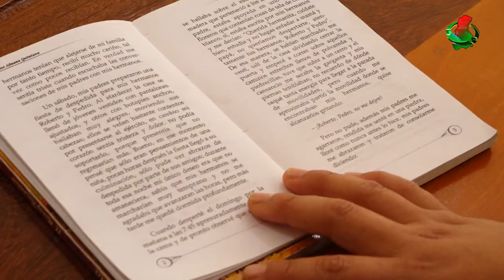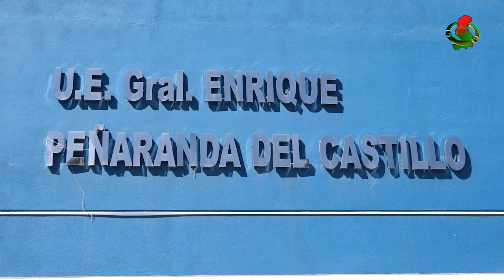ENTREGA DE LA E.U. GRAL ENRIQUE PEÑARANDA DEL CASTILLO EN SORATA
En el municipio de Sorata, el Gobierno Central entrego la Unidad Educativa Gral. Enrique Peñaranda del Castillo, El H. Napoleón Yahuasi Presidente de la AGMADEPAZ aplaude la actividad, ya que este Centro Educativo tubo una inversión de Bs. 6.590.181,05 está actividad se desarrolla con las palabras de agradecimiento del Alcalde de Sorata Honorable Eustaquio Huayta Poma y la presencia del 2do Vicepresidente de la AGAMDEPAZ el H. Iván Nilo Mamani Orellana.
La Unidad Educativa cuenta con laboratorios para realizar prácticas en Química, física, además cuánta con aulas para Gastronomías e Informática y una Cancha Poli funcional con tinglado.
Estos Actos son en conmemoración a los 213 años de La Paz.